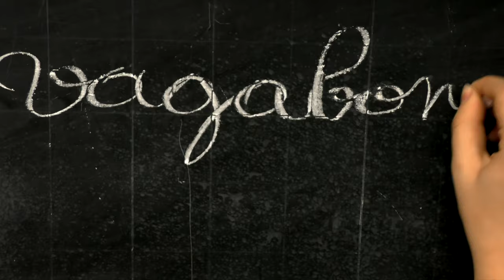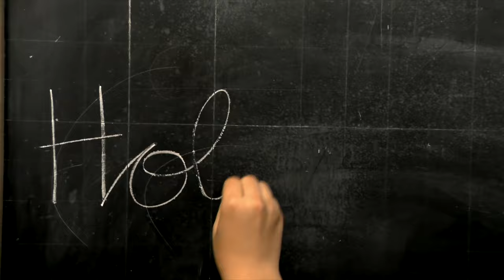Andrea Satta - Hobo Sapiens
"HOBO SAPIENS" è il nuovo video di ANDREA SATTA, diretto da Mohamed Keita e Fabrizio Barraco, in uscita il 1° marzo, è dedicato alle persone senza fissa dimora, alle loro difficoltà e alla crudeltà che spesso devono affrontare lungo le strade delle nostre città.

Alla regia e alla fotografia, Mohamed Keita: oggi un apprezzato fotografo, il suo percorso è iniziato, ancora minorenne, con un difficile viaggio in solitaria attraverso il Mali, la Libia e Malta. Dopo un periodo come clochard, Mohamed ha trovato l’accoglienza di CivicoZero di Roma, un centro a bassa soglia aperto da Save the Children
Hobo Sapiens è un brano prodotto e scritto da Andrea Satta, per la parte musicale e l’arrangiamento in collaborazione con Giorgio Maria Condemi, registrato e masterizzato al 100celle Studio da Gianni Istroni.

Regia Mohamed Keita e Fabrizio Barraco
Fotografia Mohamed Keita
Montaggio Fabrizio Barraco
Da un'idea di Giulio Cederna, Mohamed Keita e Andrea Satta
Realizzato con la collaborazione del professore Enrico Castelli Gattinara e dell’Associazione genitori Arcobaleno di Voci della Scuola Media Giuseppe Mazzini, e con l’amichevole partecipazione degli alunni della classe 2B.
Altri personaggi:
Il vigile: Antonio Matriggiani
Passanti: Ninni Doria, Iacopo Carbone, Giuseppe Cederna, Laura Rocchetti.

Su suggerimento di Giulio e del professore Enrico Castelli Gattinara, Hobo Sapiens è diventato un progetto per la scuola. Nel 2022 e nel 2023 gli alunni di alcune classi della Scuola media Giuseppe Mazzini di Roma, che hanno partecipato attivamente alla realizzazione del video, si sono avvicinati al fenomeno delle persone senza dimora con l’aiuto di alcune associazioni che se ne prendono cura e sotto l’attenta guida di Mohamed che li ha accompagnati nelle uscite nel quartiere, aiutandoli a costruire relazioni con le persone più fragili basate sull’ascolto e sul rispetto.

“Hobo Sapiens” è il secondo video estratto da “Niente di nuovo tranne te”, l’album d’esordio solista di ANDREA SATTA, il cantante dei Têtes De Bois: dodici tracce profonde e coinvolgenti nelle quali è condensata una lunga vita artistica e professionale, pubblicato il 1° dicembre da Santeria. In alcune di queste l’artista ha coinvolto ospiti importanti come PAOLO BENVEGNÙ, DANIELE SILVESTRI, GIOVANNI TRUPPI.

Fra i brani presenti nel disco anche “Coupon”, da cui è stato realizzato un cortometraggio cinematografico con il titolo “Coupon – il film della felicità” per la regia di AGOSTINO FERRENTE e presentato fuori concorso in anteprima al 41mo Torino Film Festival lo scorso 29 novembre. Fra i protagonisti di questo “mini musicarello” semi-muto l’ex segretario del PD PIER LUIGI BERSANI (alla sua prima esperienza cinematografica) accanto a MILENA VUKOTIC, PAOLO LOMBARDI, la poetessa MARIA GRAZIA CALANDRONE.

“NIENTE DI NUOVO TRANNE TE” – CREDITI DEL DISCO
Tanti gli ospiti d’eccezione presenti nel disco, da Giovanni Truppi in “Abbi pazienza” a Daniele Silvestri nel brano “Maddalena” a Paolo Benvegnù su “Suonano le sirene”, senza dimenticare ovviamente i Têtes de Bois, fratelli più che sodali artistici, presenti “in “Io amo te” prezioso contributo in questo primo viaggio da solo di Andrea Satta.
L’illustrazione della copertina dell’album è opera di Alice Pasquini, in arte Alicè, artista contemporanea le cui opere sono esposte sulle superfici urbane, nelle gallerie e nei musei di centinaia di città in tutto il mondo.

Tutti i brani, testo e musica, sono scritti, ideati, cantati e prodotti da Andrea Satta
ad eccezione di:
“Hobo Sapiens” (testo di Andrea Satta, musica di Andrea Satta e Giorgio Maria Condemi)
“Suonano le sirene” (testo di Andrea Satta, musica di Andrea Satta e Giorgio Maria Condemi)

Produzione artistica: Andrea Satta e Giorgio Maria Condemi
Arrangiamenti: Giorgio Maria Condemi e Andrea Satta
Registrazione, cura del suono e missaggio: Gianni Istroni StraStudio Centocelle (Roma)
Confidente artistico: Angelo Pelini

Hanno suonato nel disco:
GIORGIO MARIA CONDEMI: chitarre, batterie, basso, banjo
ANGELO PELINI: pianoforte in “Cosa di ricordi di tuo padre”
MATTEO SCANNICCHIO: pianoforte in “Suonano le sirene”
SIMONE PADOVANI: percussioni in “Maddalena”
GIOVANNI TRUPPI – voce in “Abbi Pazienza”
DANIELE SILVESTRI – voce in “Maddalena”
PAOLO BENVEGNÙ: voce e chitarre in “Suonano le sirene”
TÊTES DE BOIS - Angelo Pelini: pianoforte, Carlo Amato: basso, Luca De Carlo: tromba in “Io amo te”
Gli archi di “Bellissima” sono scritti e diretti da Roberto Martinelli e suonati da:
ELVIN DHIMITRI: violino
ILIA KANANI: viola
ESZTER NAGYPAL: violoncello
I fiati di “Amore al Centro Commerciale” sono scritti e suonati da MAURO OTTOLINI
Cori di ANDREA SATTA e di GIORGIO MARIA CONDEMI
AGNESE ERMACORA - coro in “Che meraviglia”

Etichetta: Santeria
Distribuzione: Audioglobe
Edizioni: Big Time Edimusica / Têtes De Bois